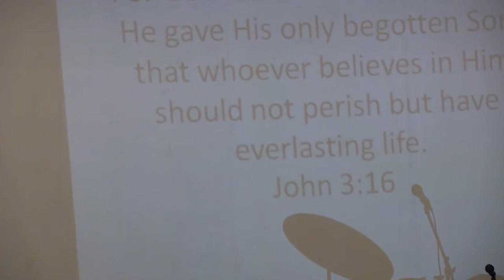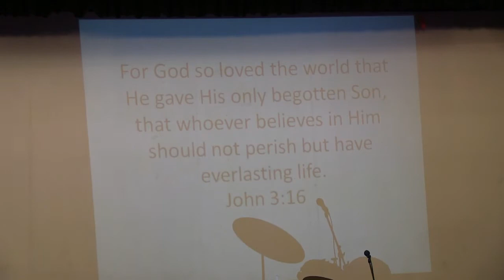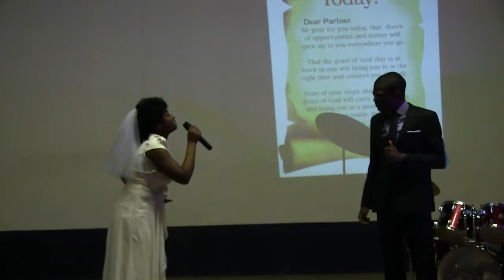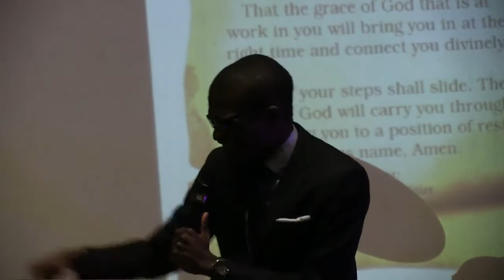Talent Show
SFC Winter camp 2013 Tver, Russia.